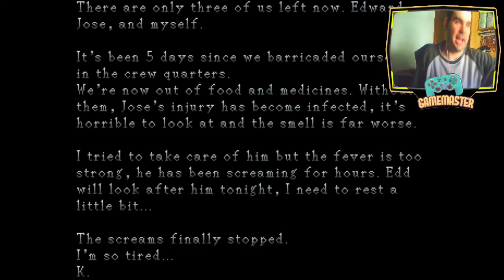DEMO Code: Dino H - Un Dino Crisis demasiado oscuro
Eres K, uno de los pocos supervivientes en una instalación de investigación secreta. En esta instalación, los "IT's", el nombre en clave de estos dinosaurios, se sueltan, matando a todos excepto a usted, Edward y José.